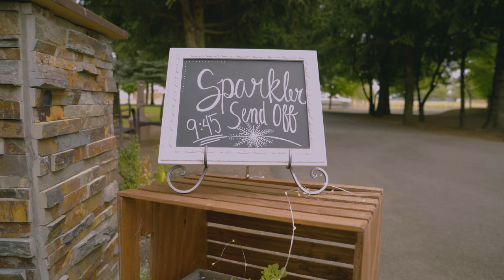The Water Oasis 9 3 17 DJ Cutt Entertainment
Here is a video of a wedding we did last summer at The Water Oasis.